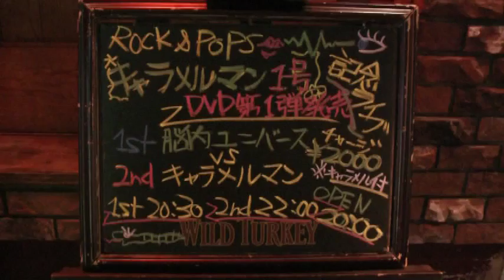20080919 JIVE 02